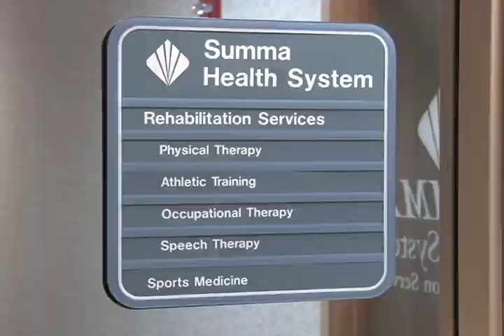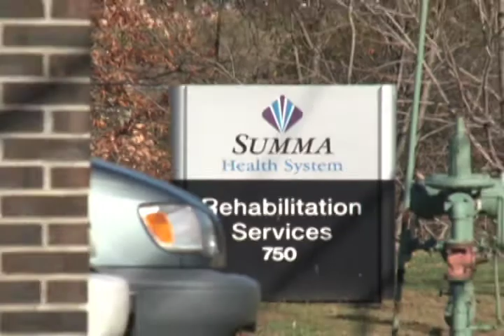Akron Jewish Community Honors Tom Strauss of Summa Health System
Created by joshuatreevideo.com for the 2010 Shaw JCC/Lippman Day School Annual Benefit.